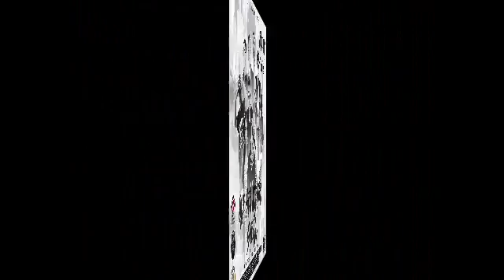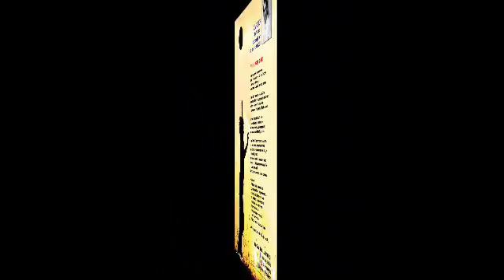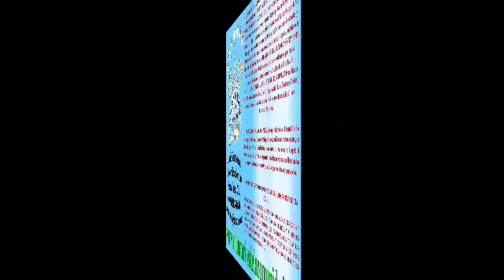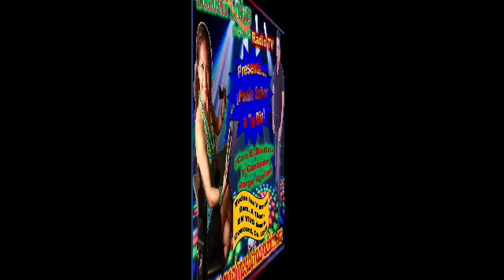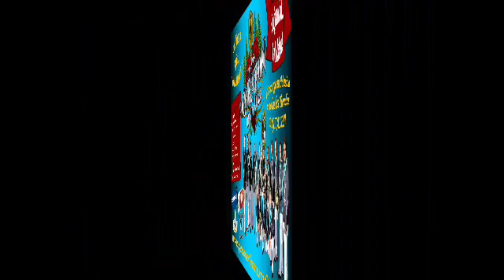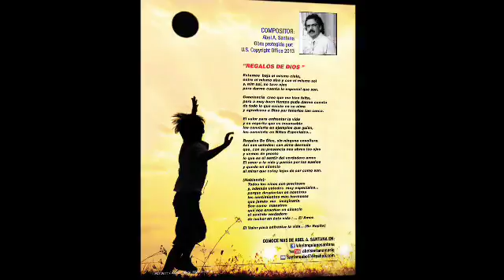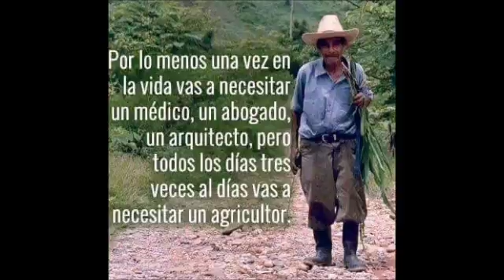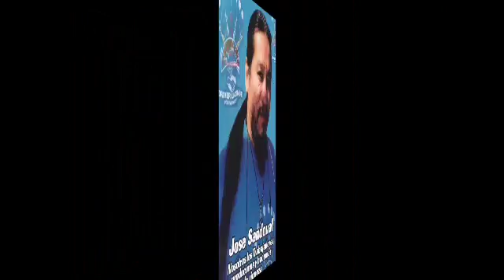La Hora de Polo Rey y Sus Invitados....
En VIVO desde Concord, Ca. USA y a todo lo que da. LaHoraDePoloRey y SusInvitados. gracias a un amable Patrocinio de...
"ROBLES FAMILY CHILD DAYCARE"